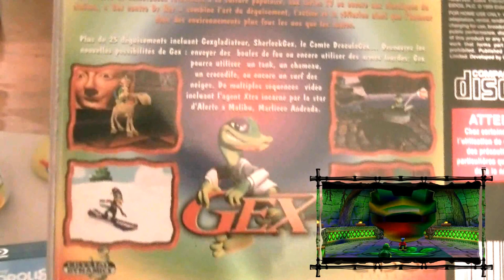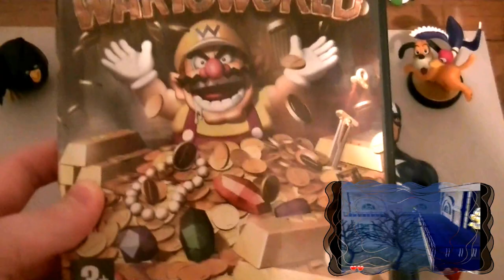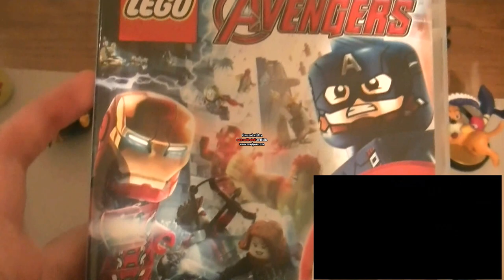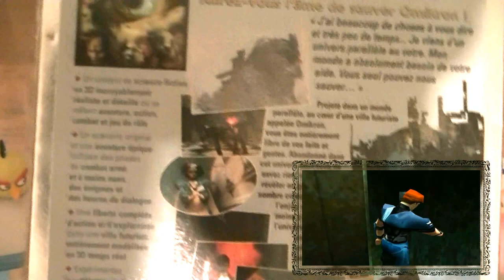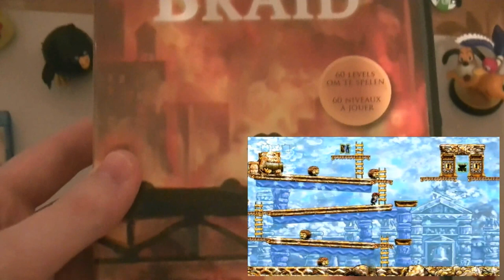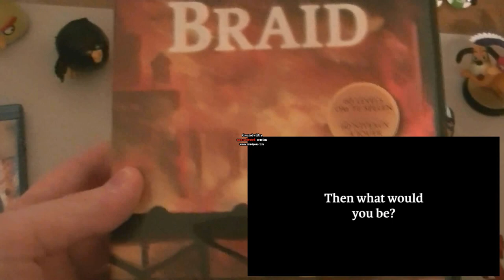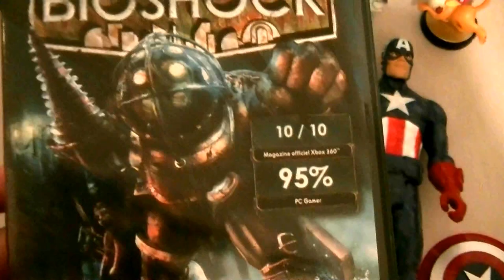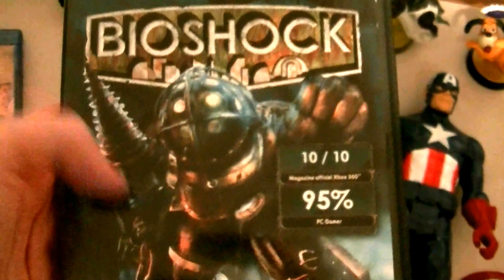COLLECTION JV | UPDATE, la 20e !